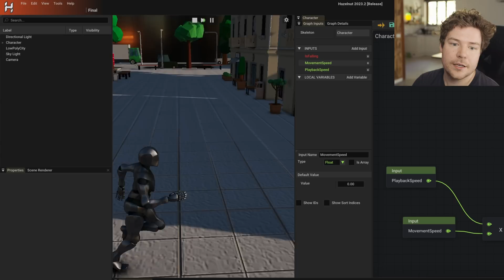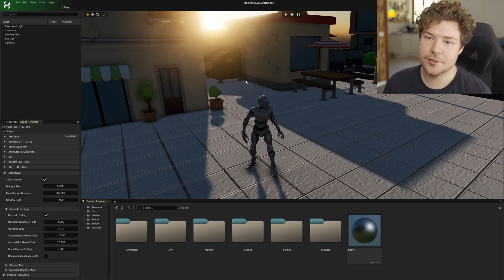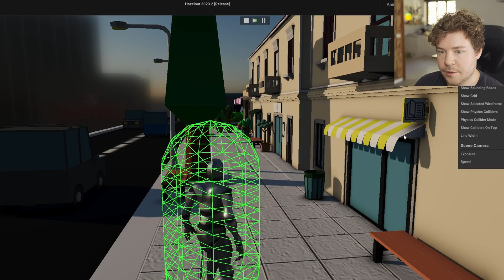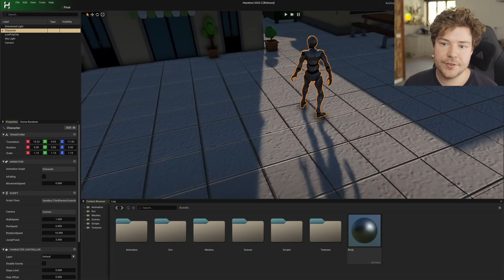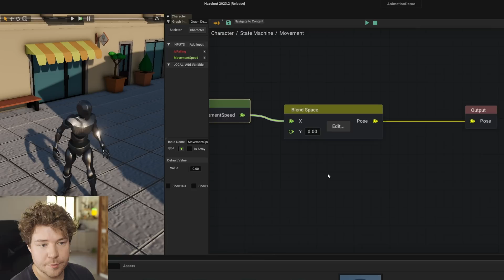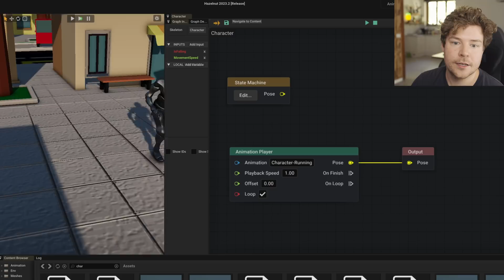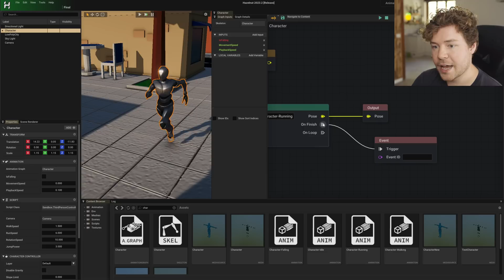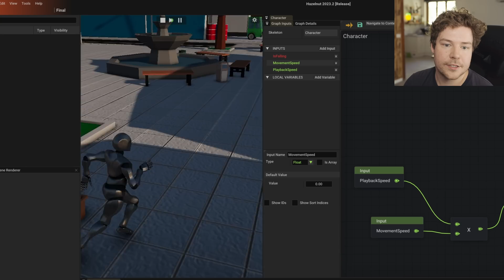This Animation System IS AMAZING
🕹️ Play our latest game FREE (made in Hazel!)